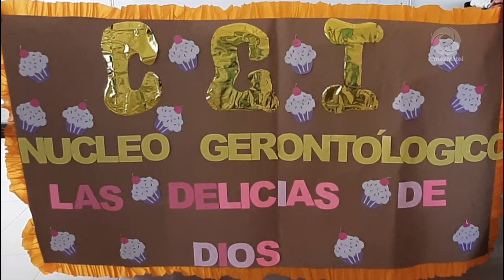SE LLEVA A CABO INAUGURACIÓN DE LA REHABILITACIÓN DE CASA DE DÍA DE LA COMUNIDAD DE MANGAS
SE LLEVA A CABO INAUGURACIÓN DE LA REHABILITACIÓN DE CASA DE DÍA DE LA COMUNIDAD DE MANGAS, TEZONTEPEC DE ALDAM